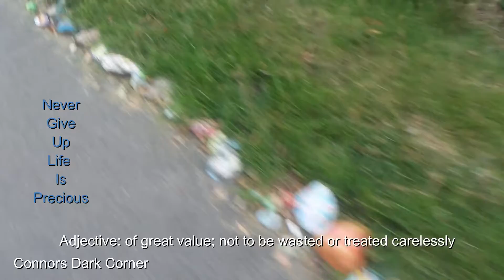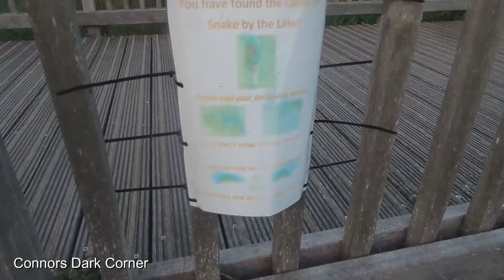Covid Snake By The Lake And Swans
walk along the covid snake and pictures and video of swans.
life is an amazing adventure.. you just have to start living the adventure.